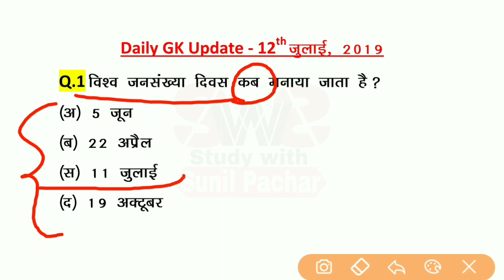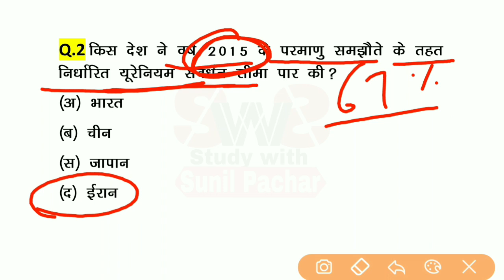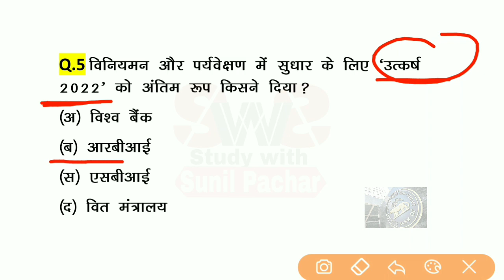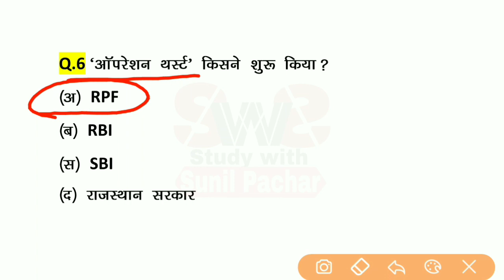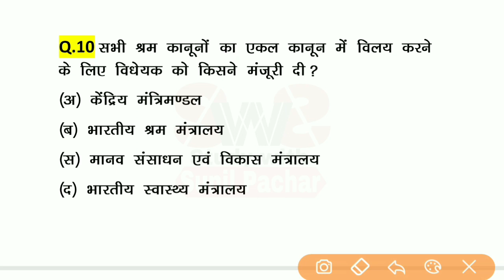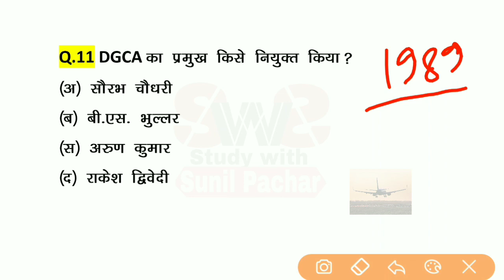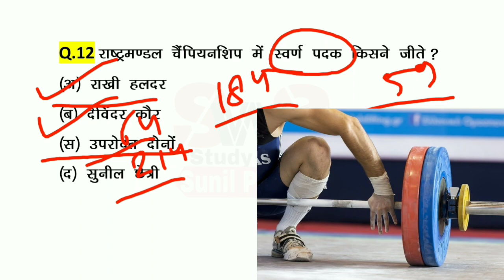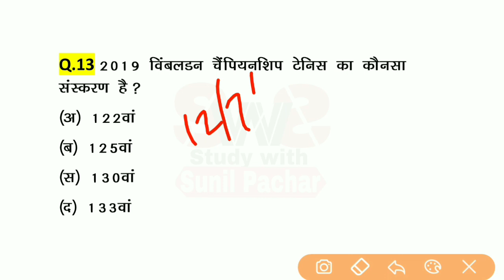12 जुलाई हिंदी Top करेंट अफेयर्स | GK Quiz with Diagram | RPSC| UPSC| SSC| Railway| Bank Exams